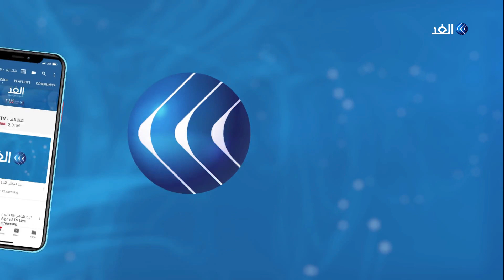محمد المهدي الحسن: التطبيع ليس مطروحا على أجندة الشعب السوداني وتربطنا مع فلسطين علاقات تاريخية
السودان الذي أكد على لسان رئيس وزرائه عبدالله حمدوك لوزير الخارجية الأمريكي الزائر بومبيو بأن حكومته انتقالية ولا تملك تفويضًا لاتخاذ قرار بشأن التطبيع مع إسرائيل. حمدوك أوضح ايضا لبومبيو أهمية عدم الربط بين رفع اسم الخرطوم من قوائم الدول الراعية للإرهاب .. و مسألة التطبيع. لكن هذه التصريحات الرسمية تأتي في ظل جدل دائر ومنذ فترة في الشارع السودان حول إقامة علاقات كاملة ومعلنة مع إسرائيل... المزيد من التفاصيل يتحدث من الخرطوم محمد المهدي الحسن رئيس المكتب السياسي لـ حزب_الأمة القومي، والدكتور حيدر الصافي الأمين السياسي للحزب الجمهوري وعضو المجلس المركزي لقوى الحرية_والتغيير، مع محمد المغربي، عبر برنامج مدار_الغد.